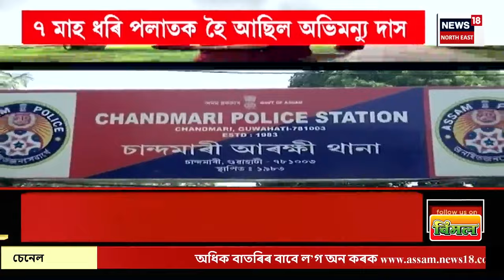Prime Time 18 | গাড্ডাৰৰ বাবে কৰিমগঞ্জত AIUDFৰ পৰাজয় ! AIUDF | Karimganj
Prime Time 18 | গাড্ডাৰৰ বাবে কৰিমগঞ্জত AIUDFৰ পৰাজয় !
0:00 Intro
03:34 কোন হ’ব কংগ্ৰেছৰ পৰৱৰ্তী সভাপতি?